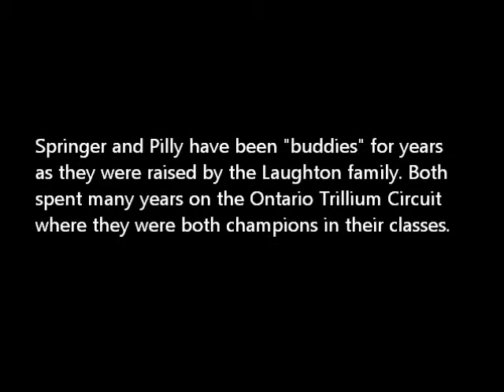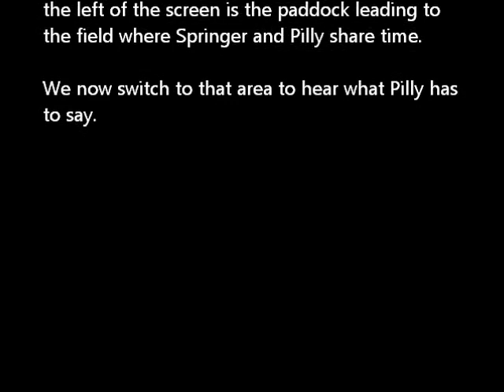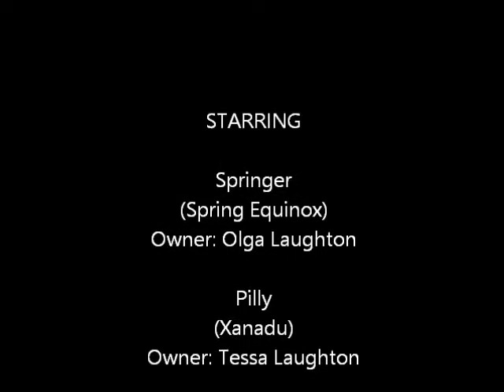Springer Calls Pilly so Pilly Answers then Leaves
Springer and Pilly have been "buddies" for years as they were raised by the Laughton family. Both spent many years on the Ontario Trillium Circuit where they were both champions in their classes.

Over time they have become inseparable and now as each of them enters their twilight years they clearly exhibit their displeasure when they are separated.

Springer had been brought into the barn to be tacked up and taken for some light exercise.

Pilly, now partially blind is no longer ridden and was left out in the field.

This is their conversation .